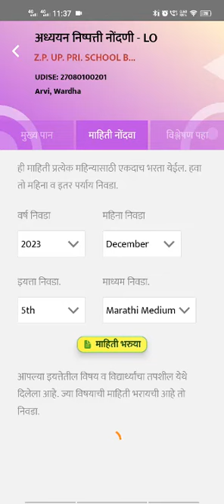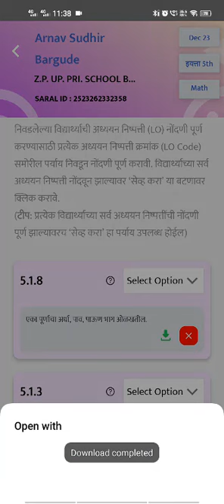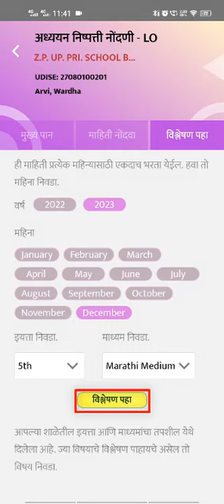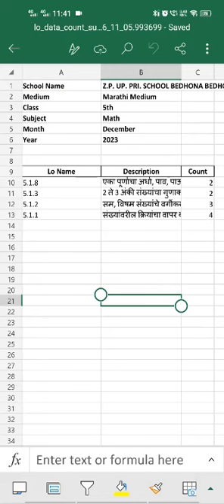व्ही-स्कुल द्वारे अध्ययन निष्पत्ती नोंदणी कशी करावी | LO Registration Demo | V-School | FLN